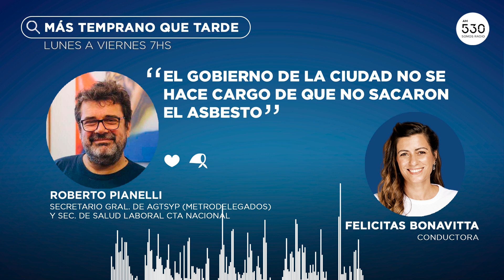Roberto Pianelli: "El gobierno de la Ciudad no se hace cargo de que no sacaron el asbesto"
Roberto Pianelli, secretario Gral. de AGTSyP (Metrodelegados) y Sec. de Salud Laboral CTA Nacional, dialogó con Felicitas Bonavitta y equipo en MásTempranoQueTarde.

Somos la Radio de las Madres de Plaza de Mayo.